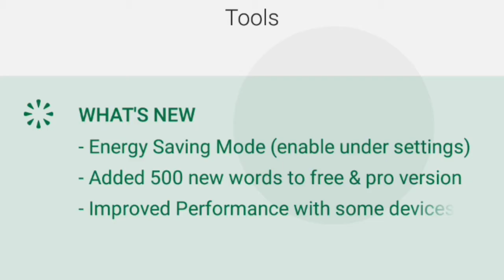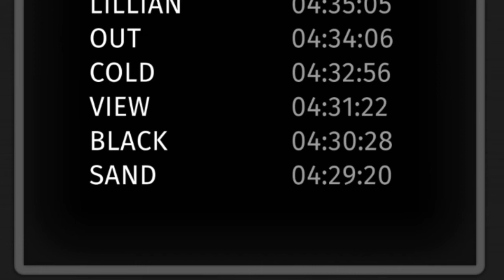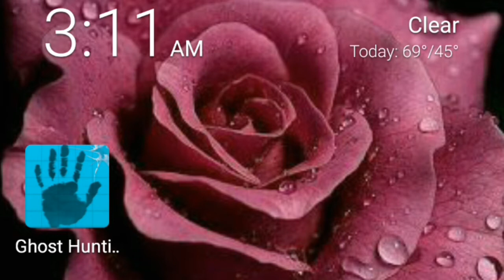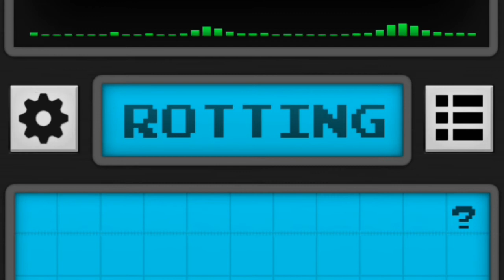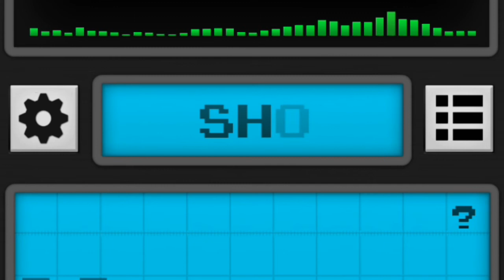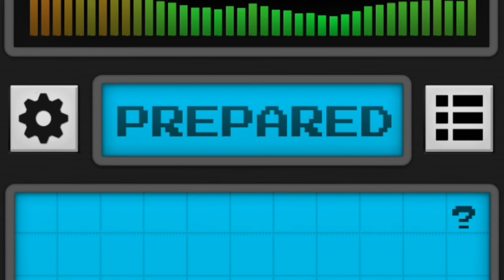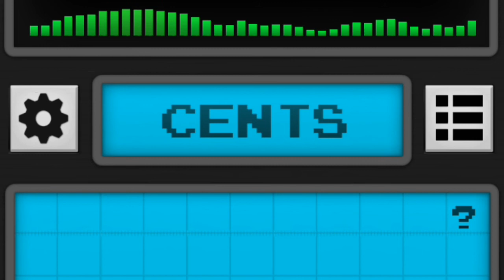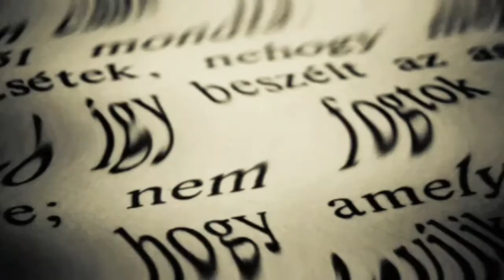B.P. Uses Ghost Hunting Tool App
*Raw unedited file!*

Video created by Beautiful Perception ® using Az Screen Recorder.

*(I apologize for any difficulty that may be faced due to the quality of the recording with white noise distortion!)*